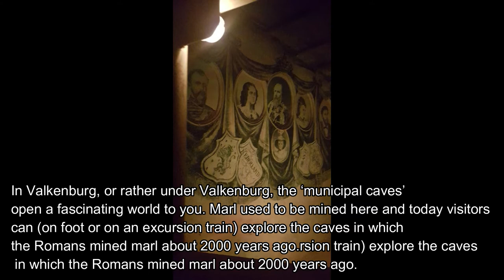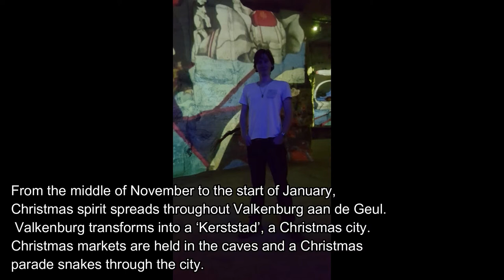Pictures Version of Day Trip Valkenburg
For everyone who would have to some glimpses behind the video´s here is a special playlist made for you! In this playlist we would like to show some of our most special moments caught on camera. We hope you enjoy!